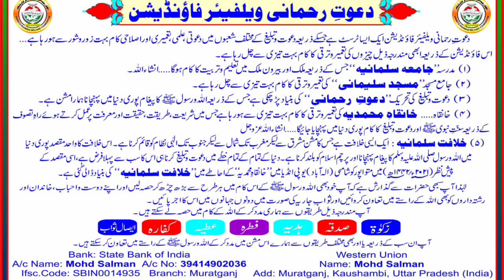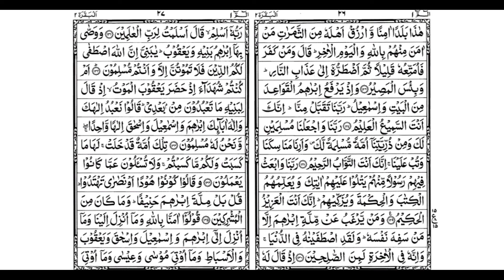Dars-e-Quran _ Episode 16 || By Maulana Syed Salman Mohammadi || Quran Translation In Urdu Hindi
( 2 ) Mufti Syed Salman Mohammadi

( 4 ) Khilafat-e-Salmaniyah

( 5 ) Dawat-e-Rahmani

( 6 ) Mohammadi Channel Vlogs

( 7 ) Mohammadi Channel Shorts